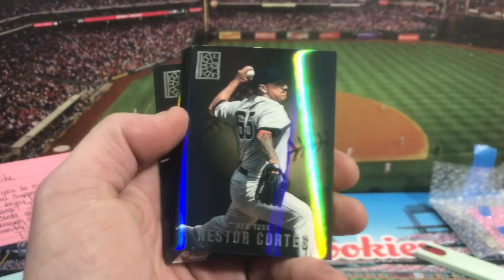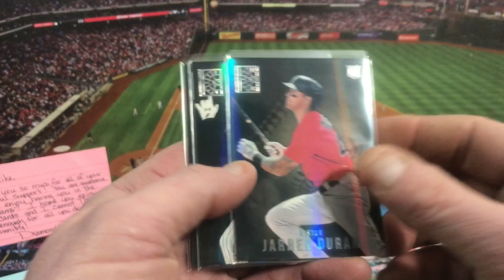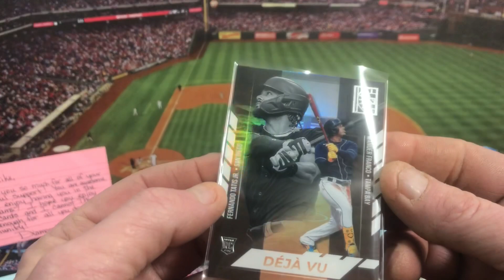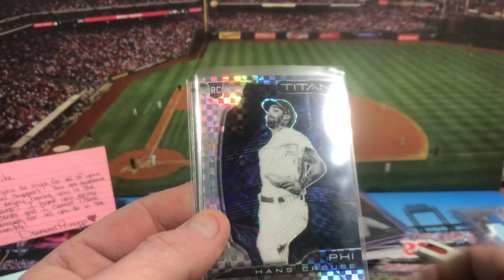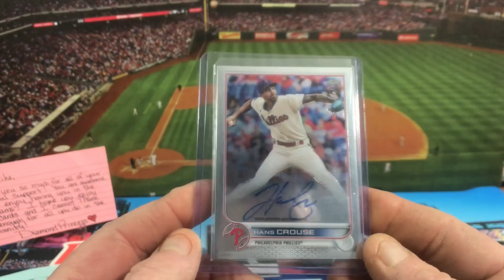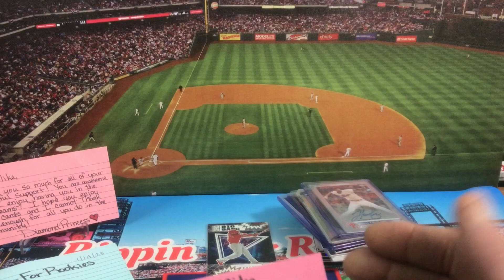Mail Day from Diamond Princess & Mr. Enfuego!!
I shot this video a few weeks ago. As of today his channe has close to 900!!